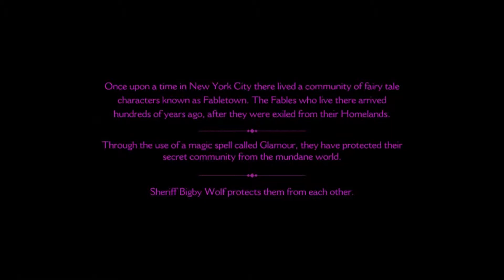Let's Play Wolf Among Us #1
Hello! Welcome to the first of many Wolf among us! Hope you enjoy!

They love you and love it when you click them!